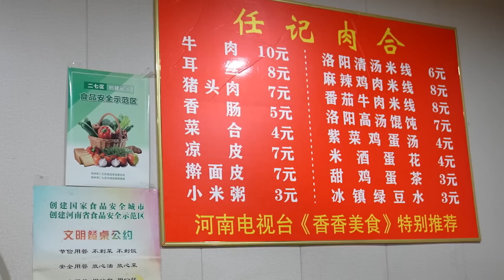郑州必吃肉合7元一个？肉多到溢出来，一天卖出500个！！！！【小贝饿了】小贝饿了